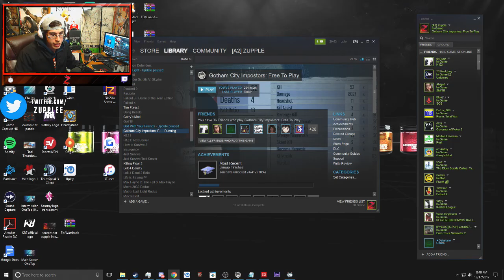Annihilation (Gotham City Impostors)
I FINALLY hit the clip i've been going for for the longest time on this game. And I make a friend by communicating through farts.
Weird times.

Stay updated on when i go live, as well as anything else going on in my life: